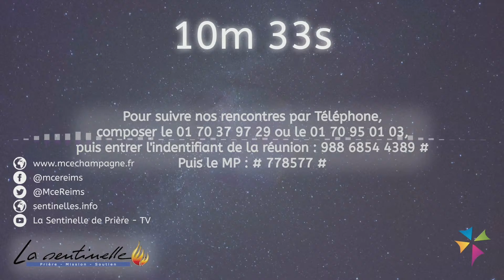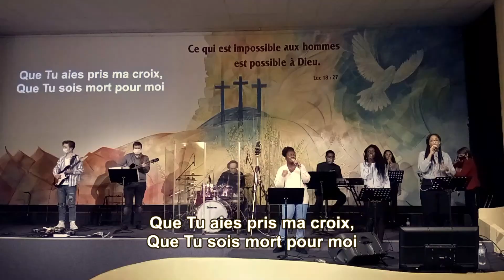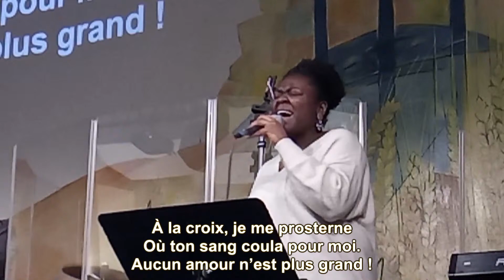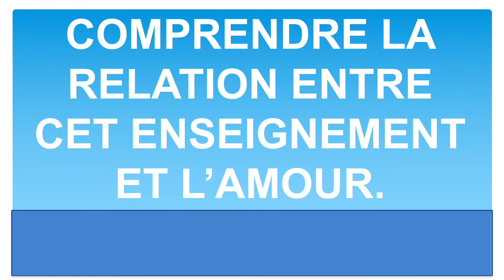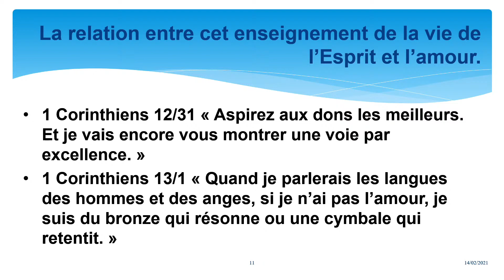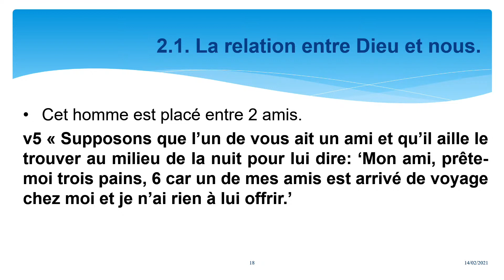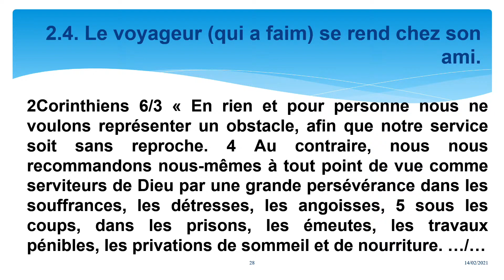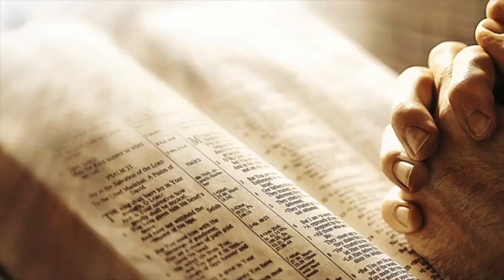Emmanuel Duvieusart - Découvrir et activer ses dons naturels et spirituels (3) - Dim 14 Fév 2021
Découvrir et activer ses dons naturels et spirituels (14) Conclusion
► Troisième partie :
Comprendre la relation entre cet enseignement et l’amour.

► Deuxième partie (A1) :
Introduction et définition des Dons Spirituels
1) Un seul et même Esprit
2) Il est nécessaire de différencier deux expériences initiales
     2.1 Le Saint-Esprit peut vous être donné
     2.2. Chronologiquement, c’est après avoir reçu le Saint-Esprit que les croyants commencent à manifester les dons, pas avant.
     2.3. Nous devons et pouvons donc parler de deux expériences distinctes en lien avec le Saint- Esprit (la conversion et le baptême) mais il n’y a qu’un seul et même Esprit.

► Deuxième partie (A2) :
3) Le baptême dans le Saint-Esprit :
     3.1. Annoncé par Jean Baptiste.
     3.2. Promesses de Jésus-Christ.
     3.3. Remarques et explications.
     3.4. Une promesse universelle et intemporelle.
     3.5. Pourquoi le baptême dans l’Esprit est-il indispensable, et pourquoi faut-il se maintenir dans la plénitude de l’Esprit ?
     3.6. La prophétie de Joël.

► Deuxième partie (A3) :
4) La réception de l’Esprit Saint :
     4.1. Être rempli de l'Esprit
     4.2. Le signe ou manifestation EXTERIEURE en est la CONSEQUENCE et non la CAUSE.
5) A quoi doit s’attendre un croyant après avoir reçu le baptême dans l’Esprit :
6) Une comparaison avec le Christ :

► Deuxième partie (B1) :
7) Une porte qui s’ouvre sur les dons spirituels selon 1Cor. 12 :
  7.1. Les dons de révélation.
     a) La parole de sagesse

► Deuxième partie (B2) :
      b) Une parole de connaissance
      c) Le discernement des esprits

► Deuxième partie (B3) :
  7.2. Les dons de puissance.
     a) La foi
     b) Les dons de guérison
     c) Le don des miracles

► Deuxième partie (B4) :
  7.3. Les dons d’inspiration.
     a) La prophétie
     b) La diversité des langues
     c) L’interprétation des langues
► Dans la Première partie : (5 videos)

Dans la 1ère partie regroupant 5 vidéos, nous avons vu :
 1) Le fondement des dons primaires :
 2) Les dons qui motivent :
       1. Le don de prophétie
       2. Le don de service
       3. Le don d’enseigner
       4. Le don d’exhortation/d’encourager
       5. Le don de générosité/libéralité
       6. Le don de présider / leader
       7. Le don de miséricorde / exercer la bienveillance / bienfaisance
 3) Quelques Généralités sur les dons :
 4) Pourquoi n’avez-vous pas encore trouvé votre don ?
 5) Ne soyez pas un voleur :
 6) Comment découvrir vos dons et les développer :

► Voulez-vous découvrir vos dons naturels et/ou spirituels ?
Demander à faire le test et rencontrez-nous pour avoir les résultats

🔺MCE - MISSION CHRETIENNE EVANGELIQUE
  Assemblée de Dieu de la Champagne
  98 rue Chanzy - 51100 Reims – France

🔺 Pour suivre nos messages via internet ou par téléphone :
puis entrer l’identification de réunion : 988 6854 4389
Code secret : MCE

►  Avec un téléphone fixe ou portable : (Gratuit)
      Composez l’un de ces 5 numéros de téléphone pour joindre notre culte en direct :
        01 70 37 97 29
        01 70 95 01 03
        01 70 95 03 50
        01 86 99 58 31
        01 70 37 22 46
Puis entrer l’Identifiant de la réunion : 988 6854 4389 #
Ensuite en l’Identifiant de participant : #
Enfin taper le Mot de Passe : 778577 #
Vous êtes connecté !
🔺Nous soutenir :
🔺✝️ SUIVRE LA SENTINELLE DE PRIÈRE ✝️ :
RESSOURCES :
🔺POUR SOUTENIR LA SENTINELLE  :
🙏🏼🙏🏼🙏🏼 Merci